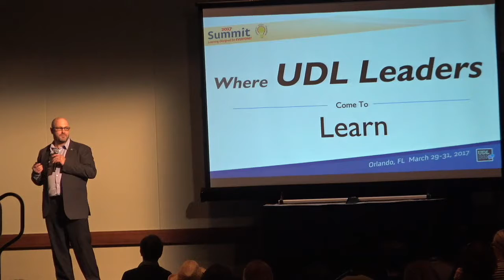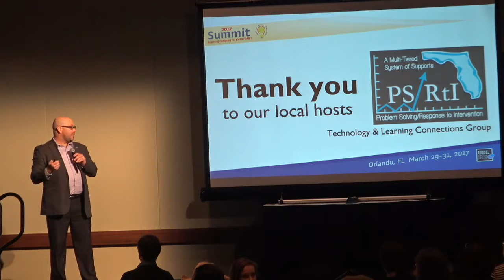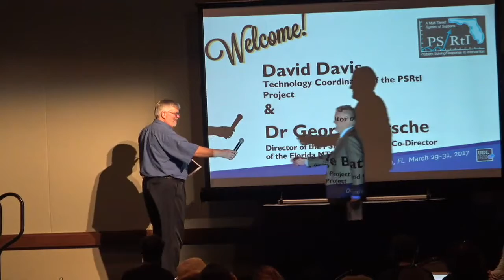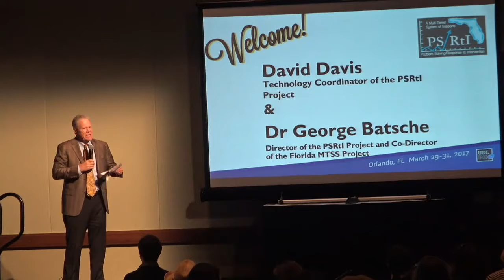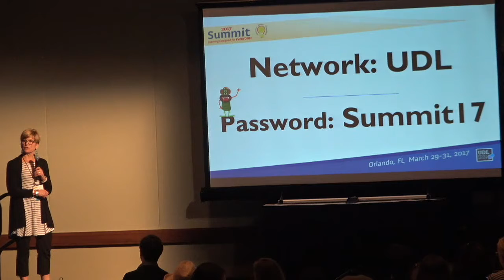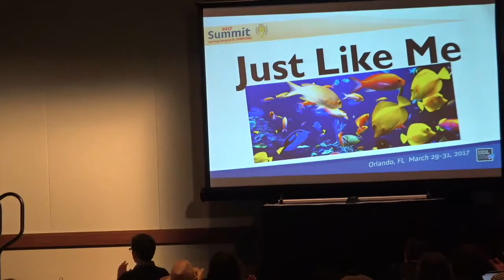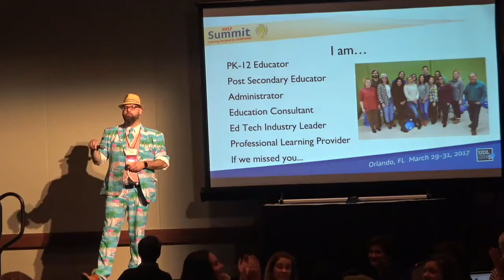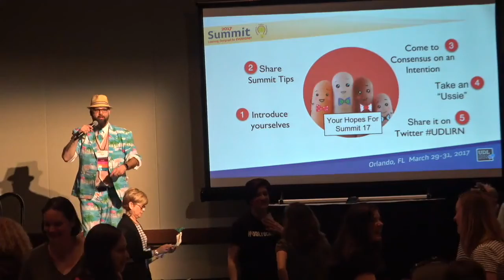2017 UDL-IRN Summit Opening